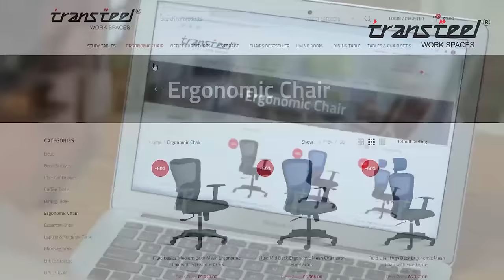Furniture for the Digital Age from Transteel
Easy on the eyes, easy to buy too! With over 25 years of experience, we can assure you quality office furniture that bridges comfort and performance. And what’s more? We’re easy to buy from too. Unparalleled quality, straight from the source.